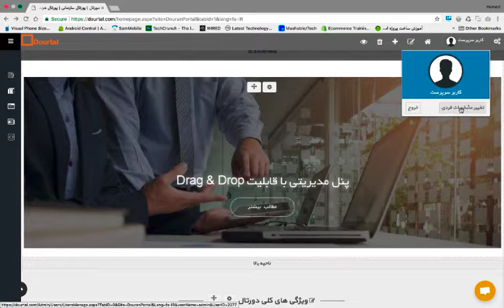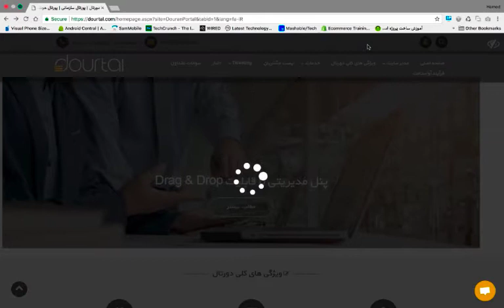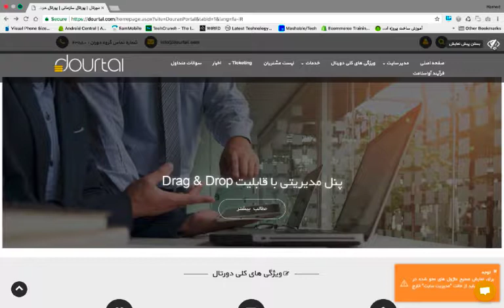کنترل پنل پورتال - گروه دوران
پورتال یک نرم افزار تحت وب می باشد. پورتال گروه دوران یکی از کارمدترین پورتال ها در کشور بشمار می آید. کنترل پنل پورتال سازمانی دوران کاملا کاربند پسند می باشد.
جهت کسب اطلاعات بیشتر به سایت گروران مراجعه فرمایید.